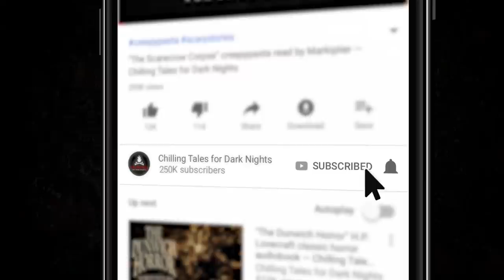5 Scary Stories to Welcome Winter― Creepypasta Holiday Horror Story Compilation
It's the first official day of winter, and you know what that means...

⏰ NAVIGATION / FEATURED STORIES:
✦ 0:00 Episode Start
✦ 00:00:18 - "THE ENCHANTED SNOW FOREST" by Reginald Murray (performed by Peter Bishop, Aiden Ordover, Jesse Cornett, Otis Jiry, Jeff Clement, Heather Ordover and Adrianna Kosloski)
✦ 00:33:08 - "The Perfectly Behaved Boy" written by Thomas O. Wagner  (performed by Kailaan Scott Carter)
✦ 1:07:48 - "It Wasn't a Reindeer" by Michael Paige  (performed by Steve Gray)
✦ 1:18:31 - "Snow Angels” by Andrew Harmon (performed by Steve G.)
✦1:57:23- “Snow Devils” by T.W. Grim (performed by Jason Hill)

2 hours of scary stories, produced by the terrifying team behind the popular YouTube channel and website Chilling Tales for Dark Nights (chillingtalesfordarknights.com) and the Simply Scary Podcasts Network (simplyscarypodcast.com).

Featuring stories by Reginald Murray, Thomas O. Wagner, Michael Paige, Andrew Harmon and T.W. Grim this terrifying collection of 5 seriously scary holiday horror stories are bound to give you nightmares, and are perfect to listen to in the dead of night. So what are you waiting for? Turn Off the Lights, and  Who needs sleep anyway?

▬ IN PRINT FROM CHILLING TALES FOR DARK NIGHTS ▬

Featuring Jesse Cornett of the NoSleep Podcast!

We're open to story submissions ranging from ghoulish creepypastas to scary true stories. Horror comes in all forms. All we ask is if it's a true horror story, please mark it so. This makes it easier to organise horror themed lists such as top 5 or top 10 videos in matching horror categories.